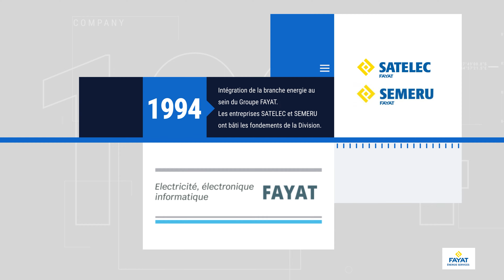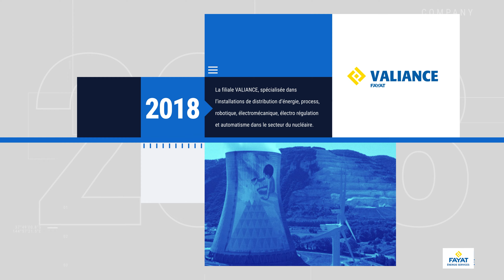les 30 ans d'existence de la Division Fayat Énergie Services et de nos filiales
La Division Fayat Énergie Services a évolué au fil des années en intégrant de nouvelles expertises, élargissant ainsi son champ d'action. Parmi ces domaines d'expertises figurent le génie climatique, la mobilité routière, le génie électrique, le transport d'énergie, les systèmes informatiques, l’environnement et les télécommunications.